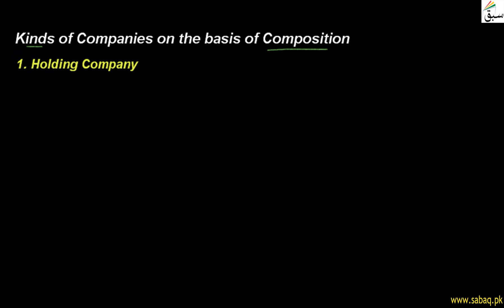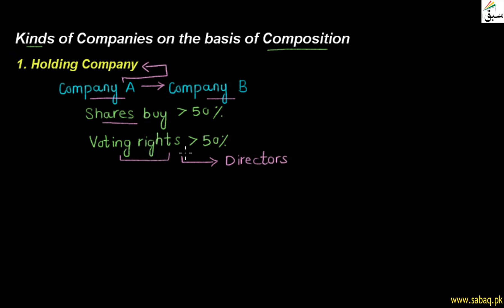Kinds of Companies on the basis of Composition, Accounting Lecture | Sabaq.pk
This video is about: Kinds of Companies on the basis of Composition . Practice tests and free video lectures for Physics, Chemistry, Biology, Math’s, Computer Science, English & more subjects are also available at Sabaq.pk. So, subscribe to Sabaq.pk/Sabaq Foundation now and get high marks in your exams.

CLASSES WE COVER AT SABAQ.PK / SABAQ FOUNDATION:

1. KG
2. Class 1
3. Class 2
4. Class 3
5. Class 4
6. Class 5
7. Class 6
8. Class 7
9. Class 8
10. Class 9
11. Class 10
12. Class 11
13. Class 12
14. Class 13
15. Class 14
16. MCAT
17. ECAT
18. CSS

BOARDS WE COVER AT SABAQ.PK / SABAQ FOUNDATION:

1. FBISE
2. Sindh Board
3. KP Board
4. Balochistan Board
5. Cambridge

STUDY MATERIAL WE OFFER AT SABAQ.PK / SABAQ FOUNDATION:

1. Physics Lectures
2. Chemistry Lectures
3. Mathematics Lectures
4. Biology Lectures
5. English Lectures
6. General Science Lectures
7. Computer Science Lectures
8. General Math Lectures
9. Accounting Lectures
10. Statistics Lectures
11. Advance Accounting Lectures
12. Cost Accounting Lectures
13. Practice Tests
14. Physics Practical
15. Chemistry Practical